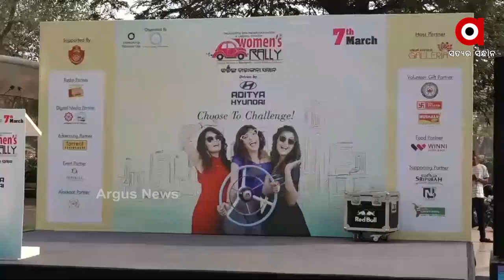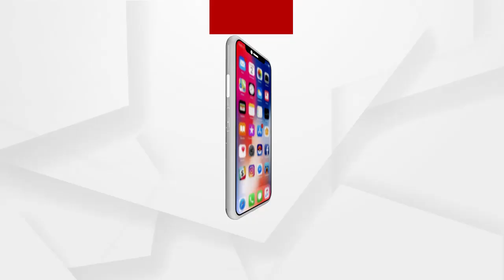ଆସନ୍ତାକାଲି ଅନ୍ତର୍ଜାତୀୟ ମହିଳା ଦିବସ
ଏହି ଉପଲକ୍ଷେ ସେବା ଫାଉଣ୍ଡେସନ ପକ୍ଷରୁ ଏକ ମହିଳା କାର ରାଲି କରାଯାଉଛି । ଥିମ୍ ରହିଛି ଚୂଜ୍ ଟୁ ଚ୍ୟାଲେଞ୍ଜ । ଏଥିରେ ଅନେକ ମହିଳା ନିଜେ କାର ଚଲାଇ ଭୁବନେଶ୍ୱରର ଜନତା ମଇଦାନରୁ ଆରମ୍ଭ କରି ରସୁଲଗଡ ଦେଇ ଉତ୍କଳ ଗ୍ୟାଲେରିଆ ଯାଏ ଯିବେ